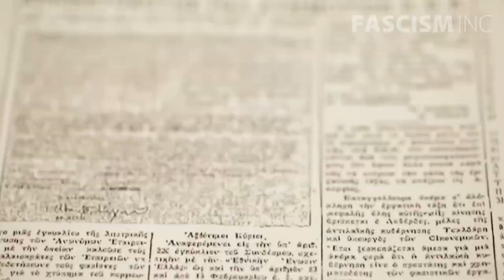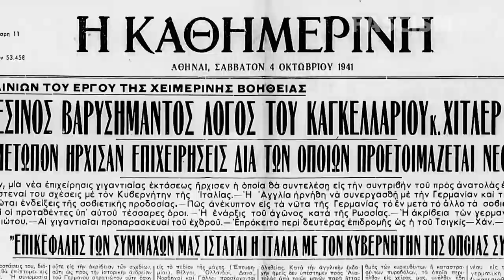KILLAH P - September 2013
Watch the documentary FASCISM INC